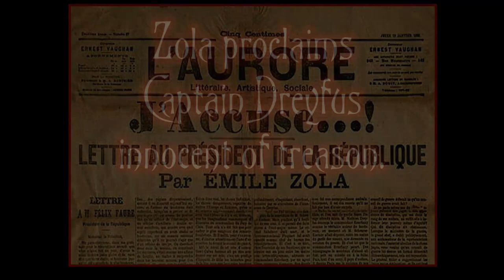The Dreyfus Game ~ Book Trailer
The Dreyfus Game:
Political scandal causes an uproar in Paris. But evil comes in many forms.